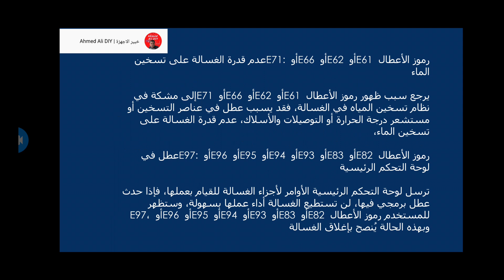معنى رموز اعطال غساله زانوسى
القناة تهتم خدمات الاعمال المنزلية وصيانه جميع الاجهزة المنزلية والكهربائية و تعليم حرف يدوية و للاعطال وبما فيها
الثلاجة الفريزر مبرد  غسالة ملابس اتوماتيك غسالة_صحون المكنسه البوتاجاز الفرن الغاز و#الكهرباء الميكروويف المروحه السخان الغاز والكهرباء . لحام HVAC# . السباكه . رموز اعطال وتست مود
مواقع التواصل
يوتيوب

اهم قوائم التشغيل لسهولة البحث